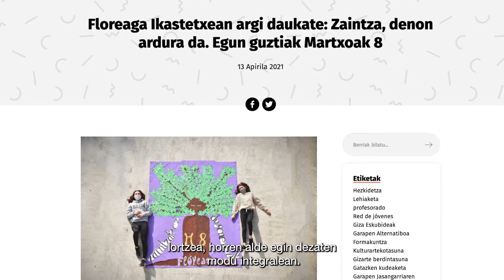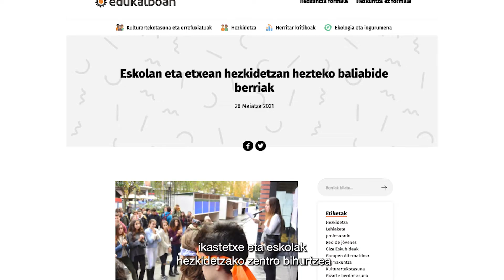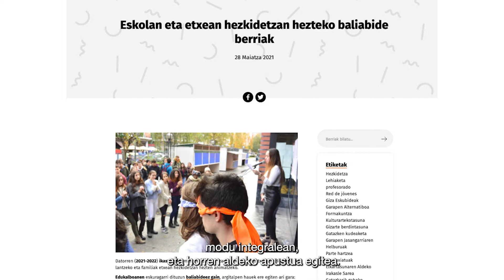1. Alboan Hezkidetza Coeducación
Euskadiko hainbat ikastetxeko hezkidetzako jardunbide egokien esperientziak eta prozesu horietan Alboanen laguntzeko prosposamena. Irakasleekin elkartrukea, hezkidetza eskoletan ardatz integrala izan dadin lortzeko gakoei buruz.

Experiencias de buenas prácticas en coeducación de diferentes centros educativos de Euskadi y propuesta de acompañamiento de Alboan en estos procesos. Intercambio con el profesorado sobre las claves para lograr que la coeducación sea un eje integral en las escuelas.